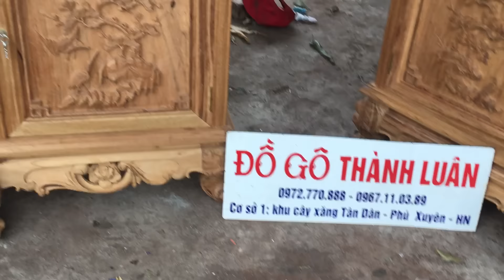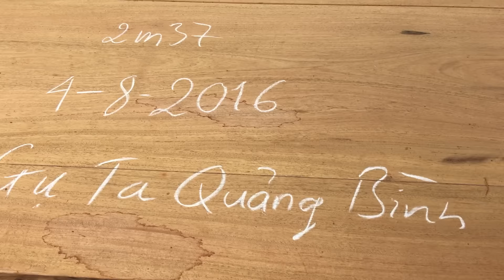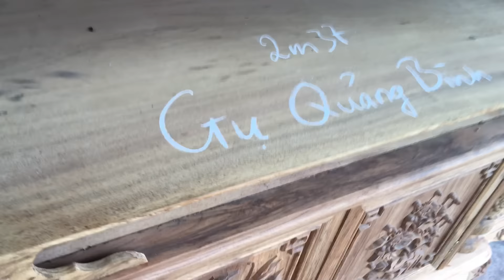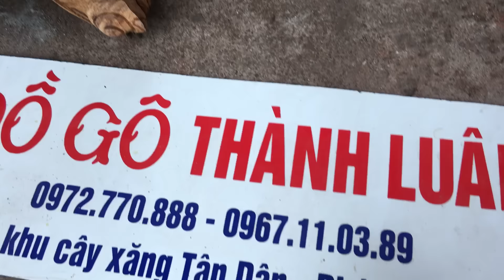3 chiếc kệ tivi gỗ gụ ta (Quảng Bình) cánh đục tứ quý,chân hoa hồng 4-8-2016đồgỗthànhluân